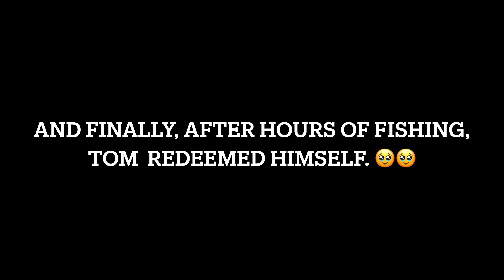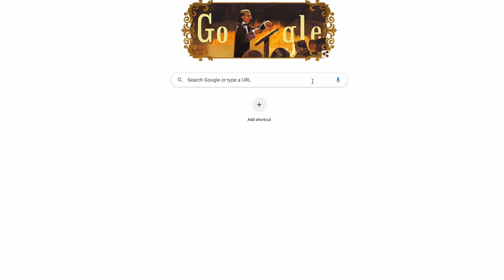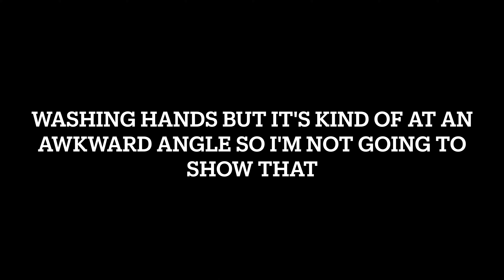Gedney Park Fishing - Redemption!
Went back to Gedney Park to try to redeem myself. Watch to see how I did.